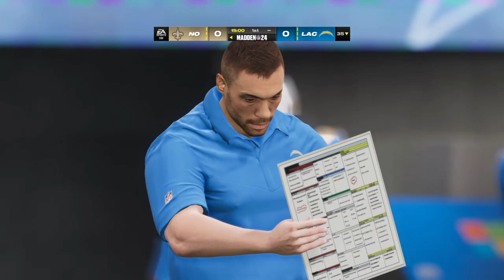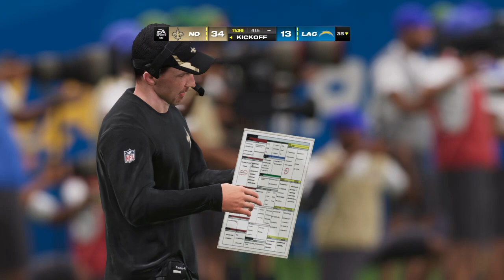Madden 24 I Pre-Season Week 2 I New Orleans Saints vs. Los Angeles Chargers I Gameplay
Welcome back to our NFL Madden 24 series. On this episode, the New Orleans Saints take on the Los Angeles Chargers at SoFi Stadium continueing the 2nd week of the pre-season. The Saints picked up a impressive win over the Kansas Cty Chiefs last week 17-3. They look to continue their winning ways in another win. The Chargers fell to the Rams last weekend 44-41 in overtime.